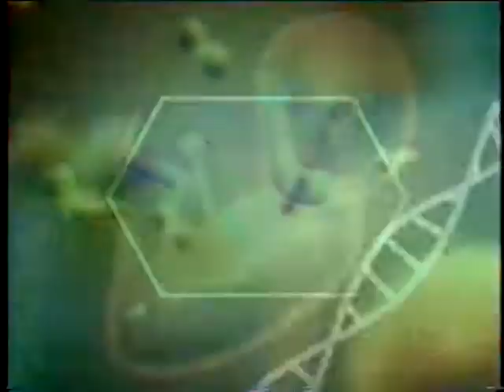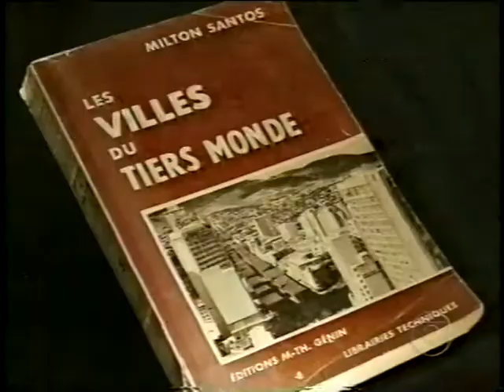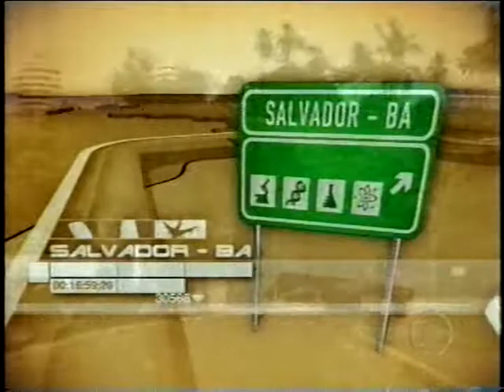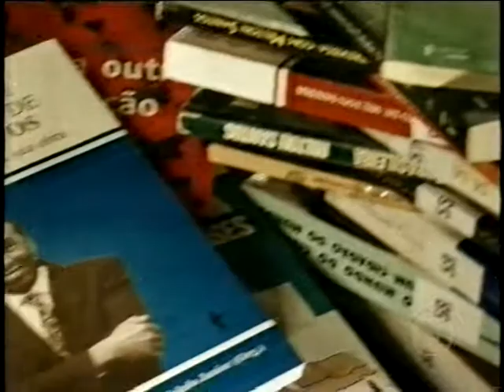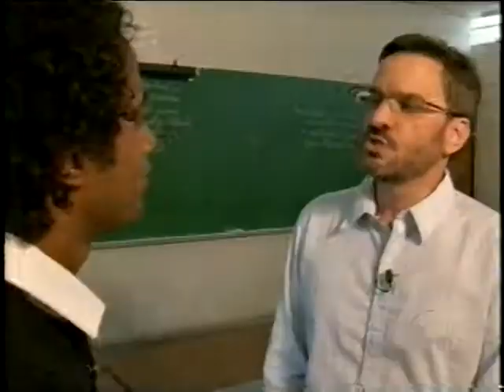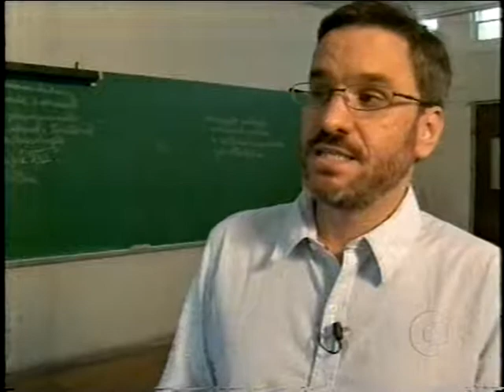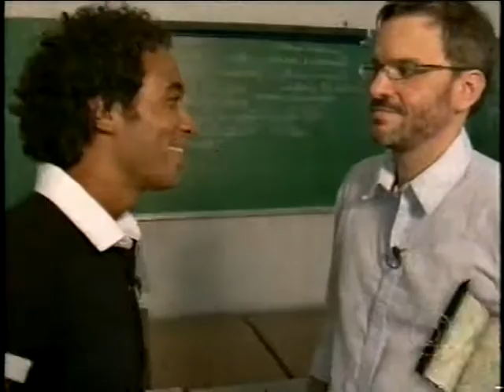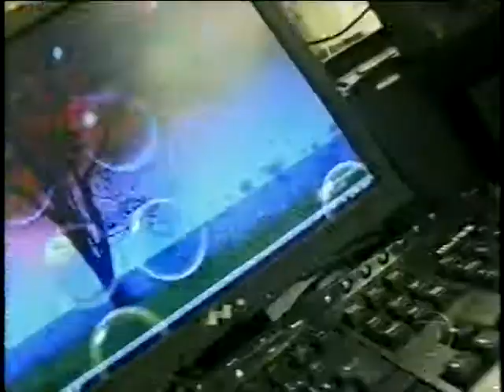Globo Ciências Milton SANTOS 1